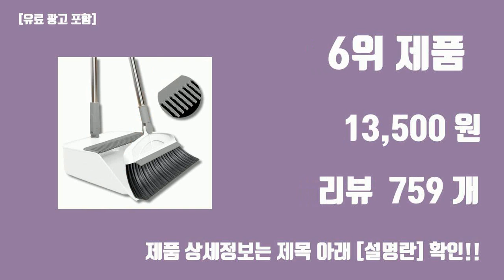청소용품판매 탑10 인기순위, 판매가격, 리뷰, 후기 추천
신박한 트랜드 청소용품판매 탑10 인기순위, 판매가격, 리뷰, 후기 추천

1위. 코멧 스프레이 밀대걸레 + 극세사 패드 5개 + 다용도 클리너 1개, 1세트 [12,980원]

2위. 스텔라 물걸레 청소기 세척 탈수통 + 밀대봉 + 극세사걸레 4p, 1세트 [21,400원]

3위. 코멧 물걸레 청소기 세척 탈수통 + 밀대봉 + 극세사 걸레 2개입, 1세트 [16,390원]

4위. 월드크린 스텐 마포대 + 청사 350g x 2p 세트, 1세트 [10,300원]

5위. 깔끔대장 강력한 바닥클리너, 2개, 2L [21,480원]

6위. 어펄스 빗자루세트 쓰레받기 쓰레받이 방 미용실 업소용 플라스틱 긴, 1세트, 화이트 [13,500원]

7위. 월드크린 바닥청소솔 대형 색상랜덤, 혼합색상, 1개 [6,500원]

8위. 어펄스 빗자루세트 쓰레받기 쓰레받이 방 플라스틱 긴, 1세트, 블루 [13,500원]

9위. 대박오븐 업소용 기름때 클리너 레몬향, 18.75L, 1개 [21,800원]

10위. 월드크린 고급밀대 바닥솔 대형, 혼합색상, 1개 [13,600원]